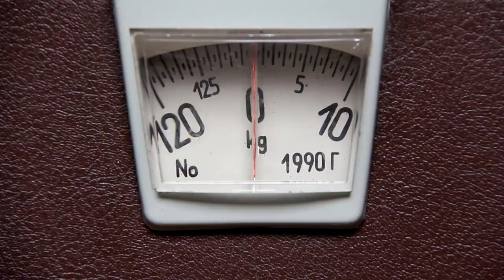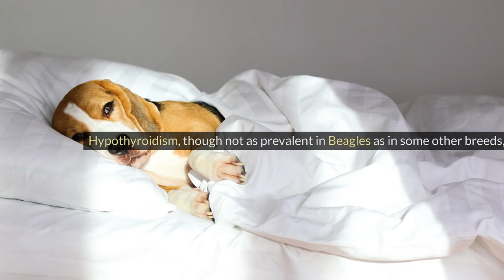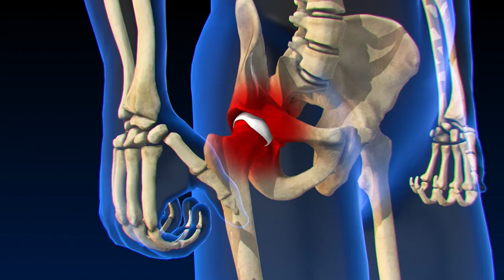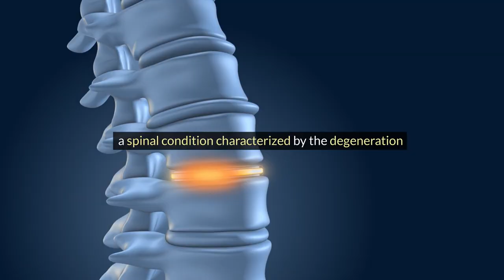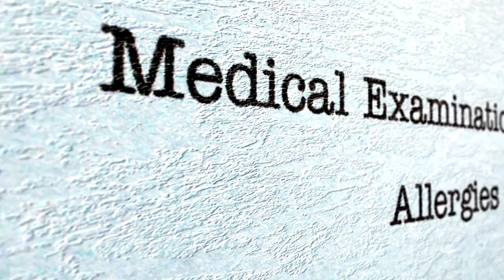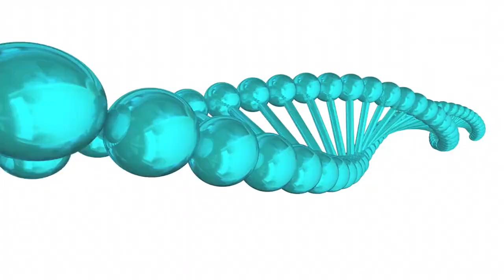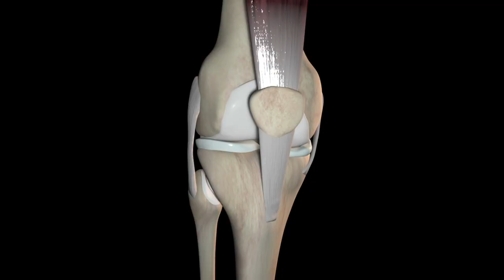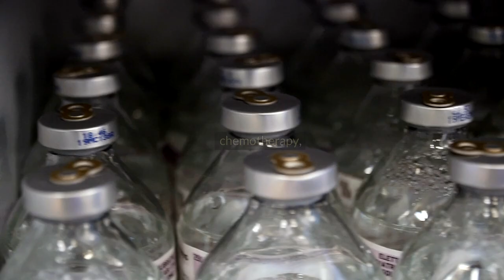15 Most Common Health Problems in Beagles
Dive into the world of Beagles! Learn about these charming dogs' traits, history, and delightful quirks. Discover common health issues like obesity, ear infections, and hip dysplasia. Understand the importance of preventive care and responsible ownership to keep your Beagle happy and healthy. Whether you're a proud Beagle parent or considering welcoming one into your family, this video provides valuable insights.